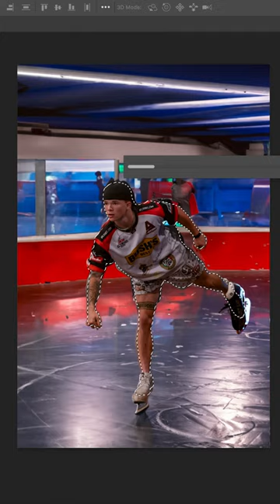Jacob Trzcienski, Ice Princess ⛸️ What should AI do next? 👀